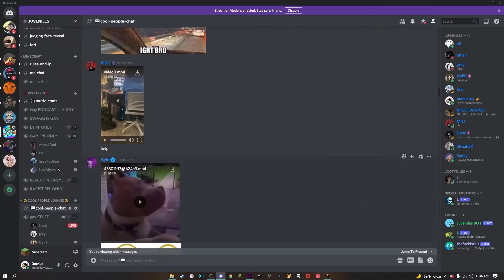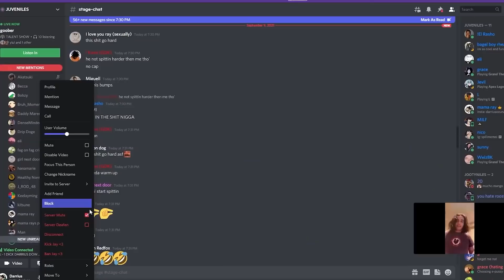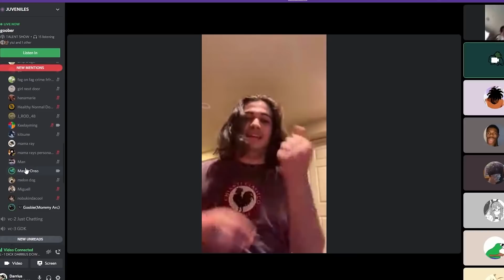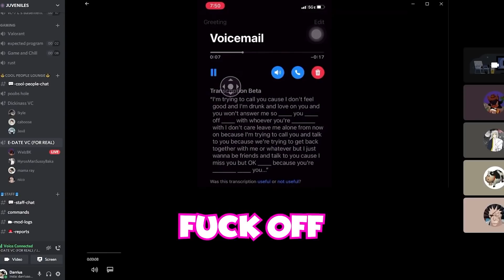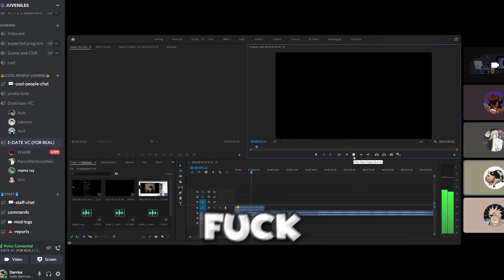BEST OF JUVENILES 2021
here is the long awaited BEST OF JUVENILES 2021 compilation you guys have been waiting for. This year has been an incredible long journey and I'm grateful to have made some of your guys days just even slightly better. I love every single one of you and I hope yall have a fantastic new year.